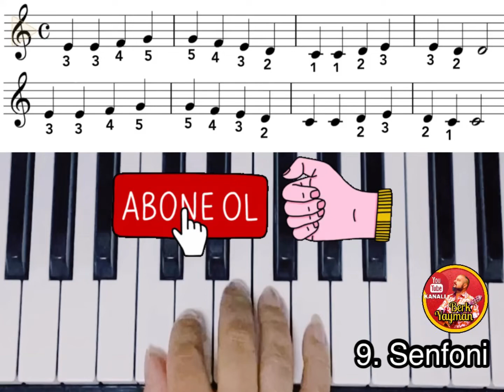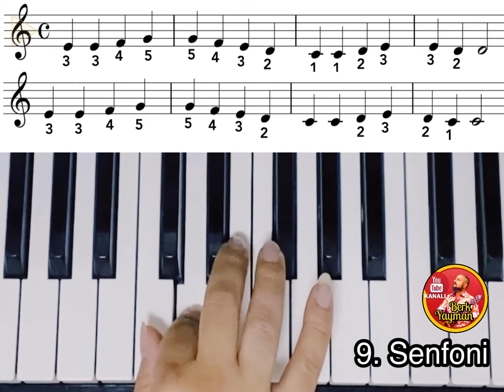Melodika 12 Ders 9. Senfoni Berk Yayman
Timestamps:
00:00  Solfej
02:06 1. BÖLÜM
04:04 Baştan Sona Kadar